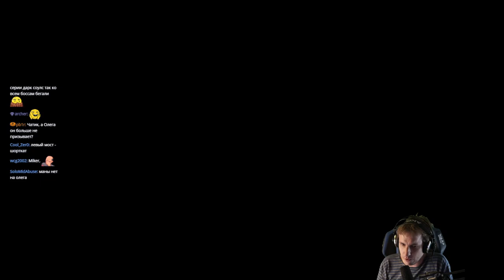Elden Ring за Самурая с Майкером 23 часть